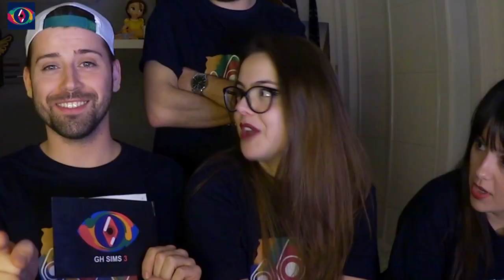GH SIMS 3 "UNA MUERTE INESPERADA" (semana 1) | Uy Albert!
VOTACIONES GHSIMS3Gala1

Primera semana en la casa de GHSIMS3!
Nuestros concursantes hacen amistades máximas, de las de verdad! Será para siempre?
Aunque ocurren cosas surreales, y quizás la muerte de uno de ellos esté más cerca de lo previsto..

Comenta con el hashtag

UY!

Y podeis enviarme cualquier cosa a mi Apartado de Correos:

UY ALBERT!
Apartado de Correos 17015
28080 Madrid (España)